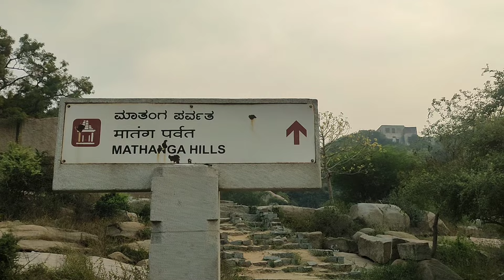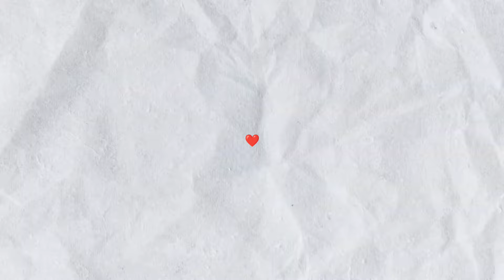Budget friendly stay in Hampi| How 2 Reach Hampi from Mumbai in Hindi| Places to visit in Hampi 2023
HAMPI is  beautiful place in Karnataka. This is a religious and a place were history rewind itself. This is place resemble the richness of Indian history and the. Powerful vijaynagar Kingdom. There is no best time to visit this place as it is best in all seasons. We have shown in this video
1) how to travel to hampi
2) place you can stay in Hampi
3) where you can rent a bike or cycle
4) places you can visit
5) is there a need to hire a guide
6) importance of the monument
Also you can follow us to Instagram for reel and photography ideas 👇🏼
We have made many video on our channel. Don't forget to check it out . All the link are given below